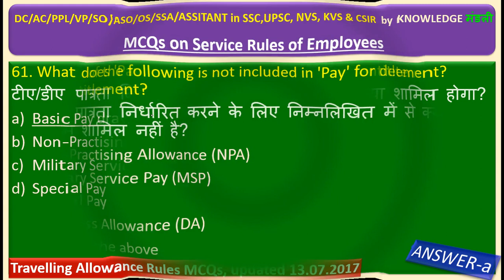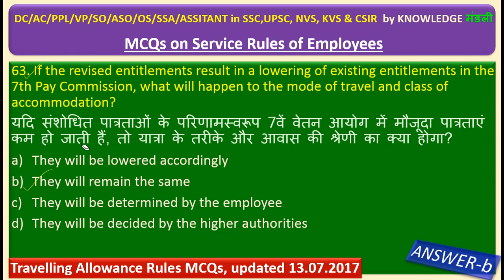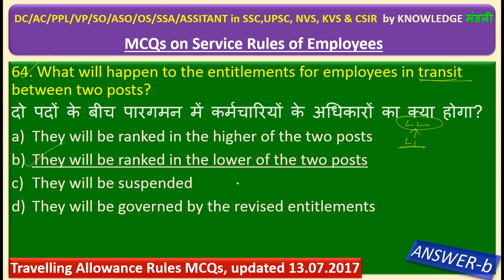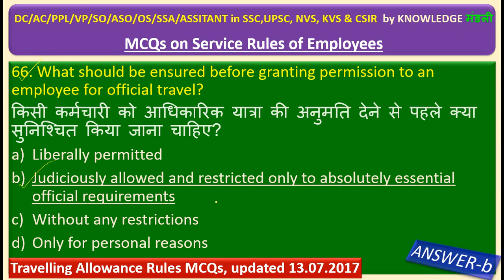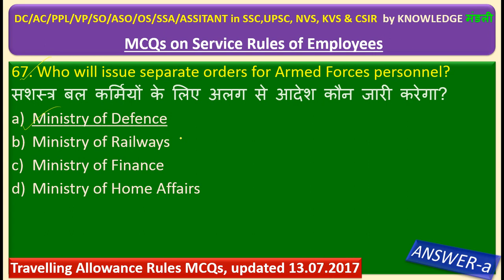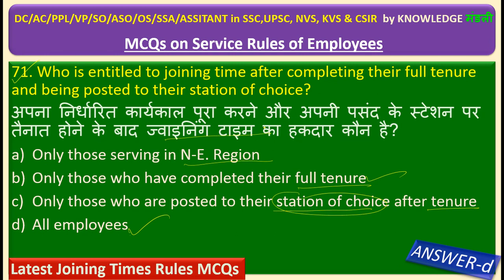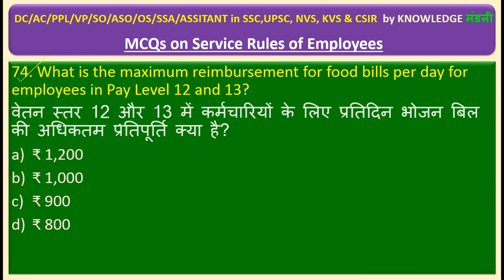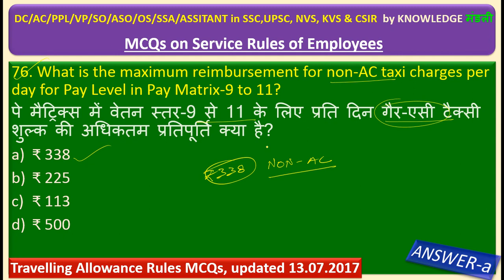service rules part-4 for all competitive exams ।। पहली बार यूट्यूब पर केन्द्रीय कर्मचारी सेवा नियम।।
सत्यवादी राजा हरिश्चंद्र श्रृंखला-04
#‎Ccs(cca)rules, 1965 · ‎
CCS (LTC Rules)
#‎Casual Leave & SCL Rules
cs(ma)rules